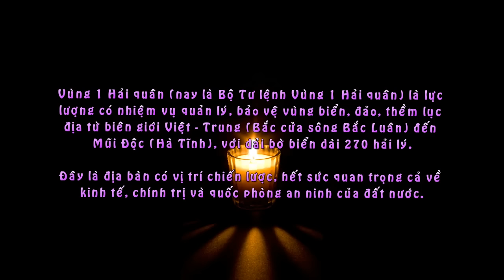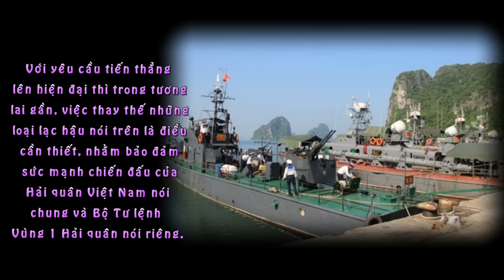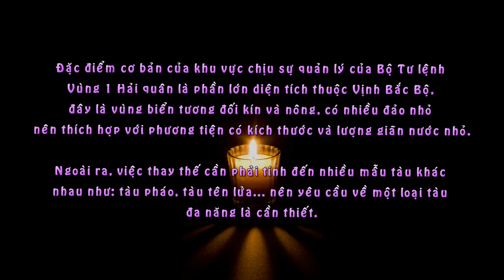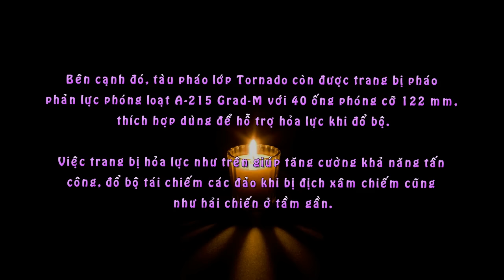Tàu Tuần Tra Tornado Có Phù Hợp Để Trang Bị Cho Vùng 1 Hải Quân?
Tàu tuần tra lớp Tornado Đề án 21632 sẽ là ứng viên thích hợp để thay thế các chiến hạm cũ của Bộ Tư lệnh Vùng 1 Hải quân?

Vùng 1 Hải quân (nay là Bộ Tư lệnh Vùng 1 Hải quân) là lực lượng có nhiệm vụ quản lý, bảo vệ vùng biển, đảo, thềm lục địa từ biên giới Việt - Trung (Bắc cửa sông Bắc Luân) đến Mũi Độc (Hà Tĩnh), với dải bờ biển dài 270 hải lý.

Đây là địa bàn có vị trí chiến lược, hết sức quan trọng cả về kinh tế, chính trị và quốc phòng an ninh của đất nước.

Do có vai trò quan trọng như vậy nên trong những năm vừa qua, Vùng 1 Hải quân, mà cụ thể ở đây là Lữ đoàn 170 đã được chú trọng đầu tư thêm các tàu hiện đại như 2 tàu pháo Svetlyak.

Tuy nhiên, phần lớn số tàu mặt nước của Lữ đoàn đều thuộc thế hệ cũ như: tàu pháo 100 tấn, tàu phóng lôi lớp Shershen, tàu tên lửa lớp Osa II...

Với yêu cầu tiến thẳng lên hiện đại thì trong tương lai gần, việc thay thế những loại lạc hậu nói trên là điều cần thiết, nhằm bảo đảm sức mạnh chiến đấu của Hải quân Việt Nam nói chung và Bộ Tư lệnh Vùng 1 Hải quân nói riêng.

Vậy, loại tàu mặt nước nào có thể là ứng viên thay thế cho các chiến hạm thế hệ cũ của Lữ đoàn 170?

Đặc điểm cơ bản của khu vực chịu sự quản lý của Bộ Tư lệnh Vùng 1 Hải quân là phần lớn diện tích thuộc Vịnh Bắc Bộ, đây là vùng biển tương đối kín và nông, có nhiều đảo nhỏ nên thích hợp với phương tiện có kích thước và lượng giãn nước nhỏ.

Ngoài ra, việc thay thế cần phải tính đến nhiều mẫu tàu khác nhau như: tàu pháo, tàu tên lửa... nên yêu cầu về một loại tàu đa năng là cần thiết.